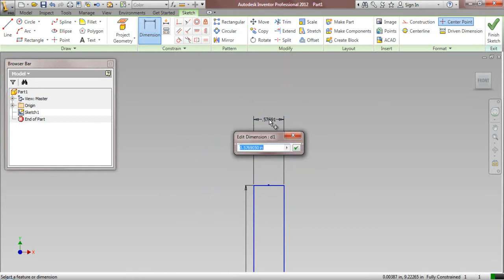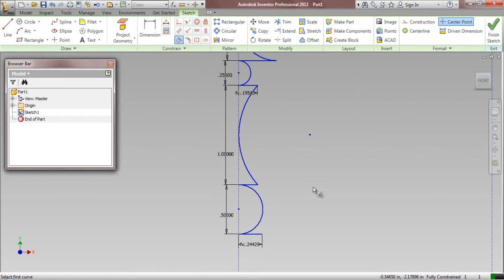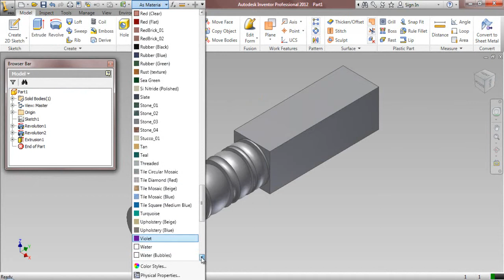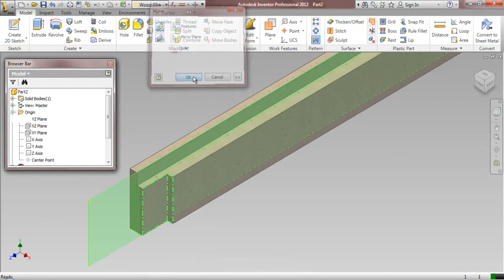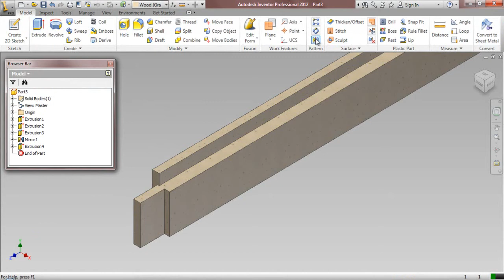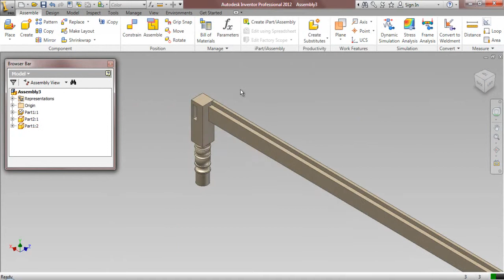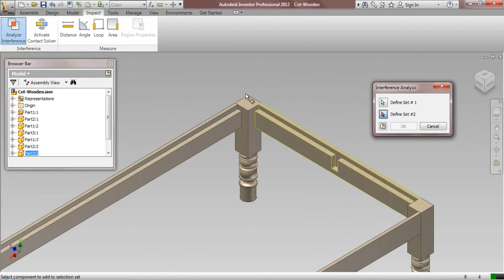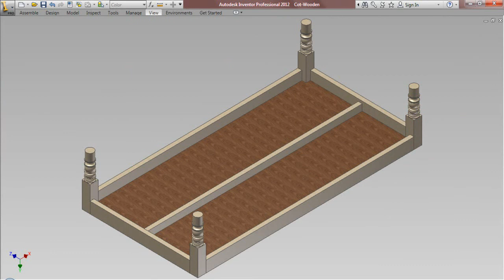Cot-Wooden (Video Tutorial) Autodesk Inventor